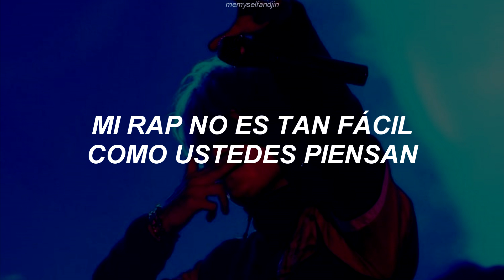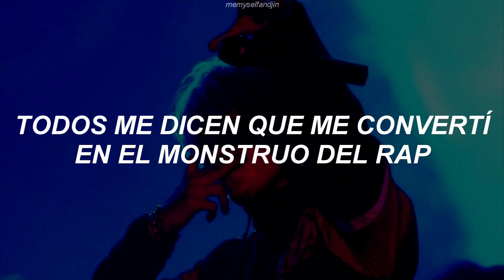Suga (BTS) - Swagger (Traducida al español)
esto es del pre debut por si no sabían, espero que les guste